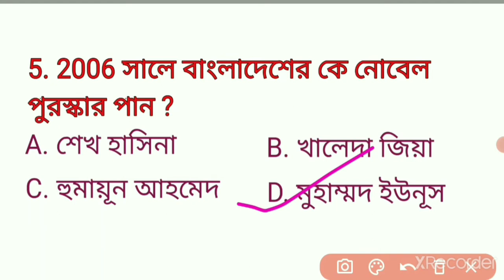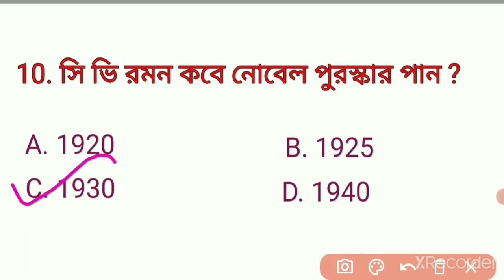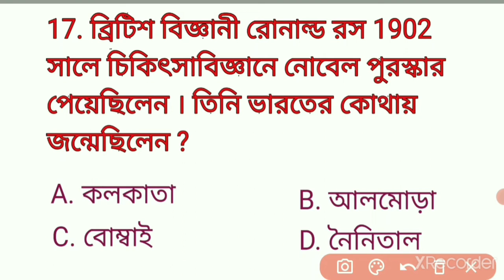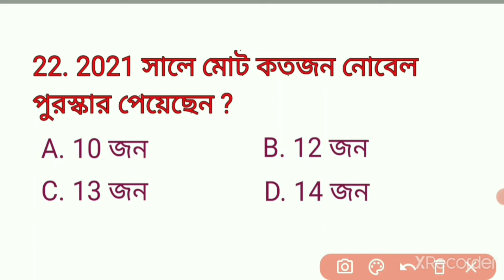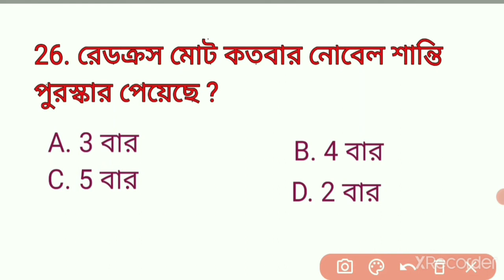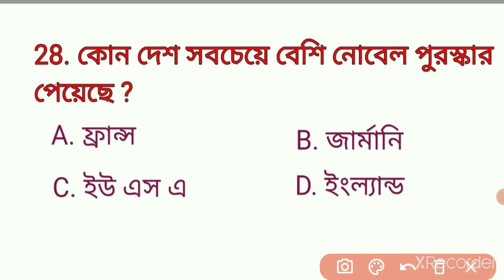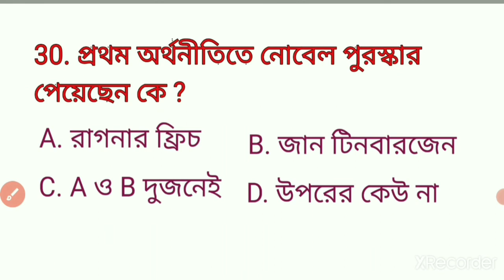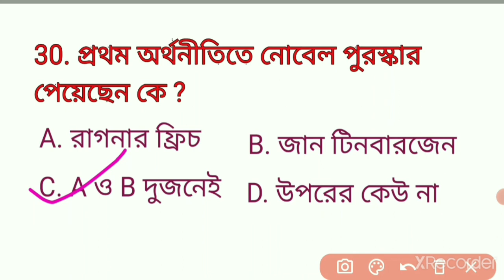Nobel Prize in Economics 2021|নোবেল পুরস্কারের ইতিবৃত্ত| History of Nobel Prize| From 1901 to 2021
নোবেল পুরস্কারের ইতিবৃত্ত| History of Nobel Prize| From 1901 to 2021|